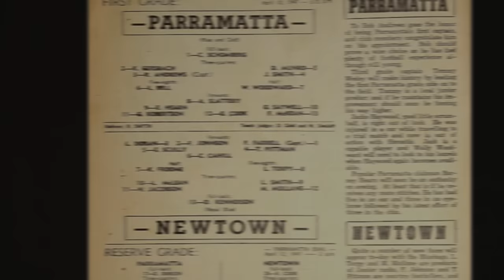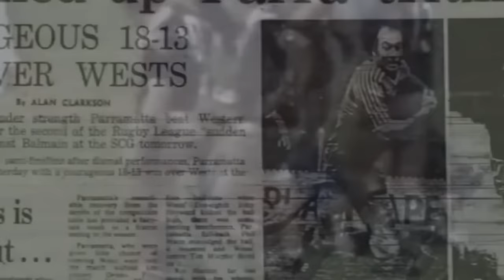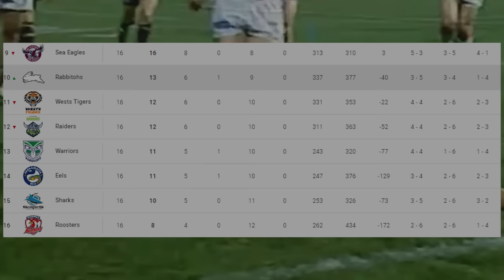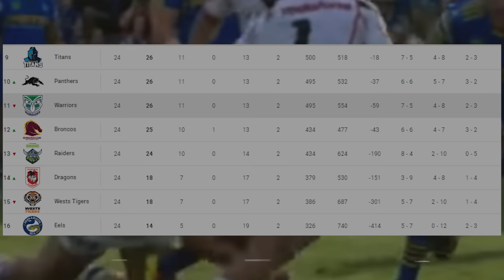How The Parramatta Eels Turned It Around After 36 Years of Misery